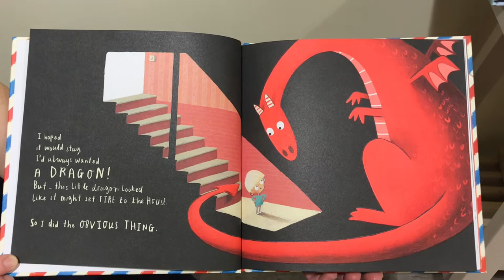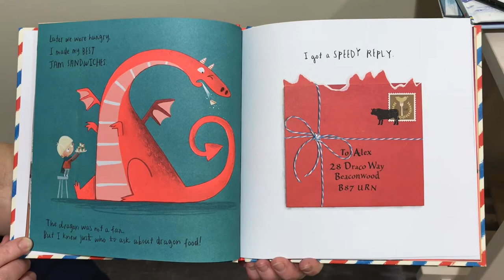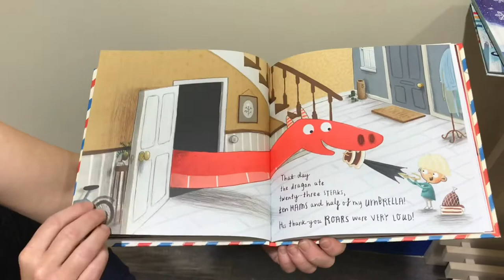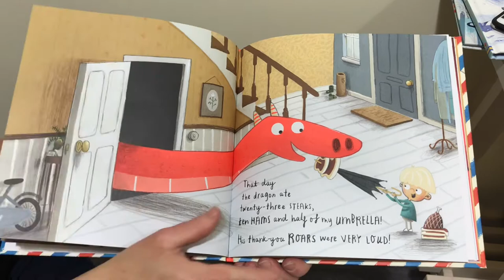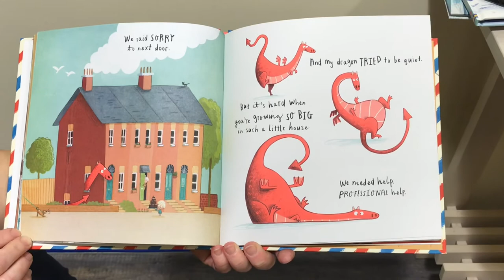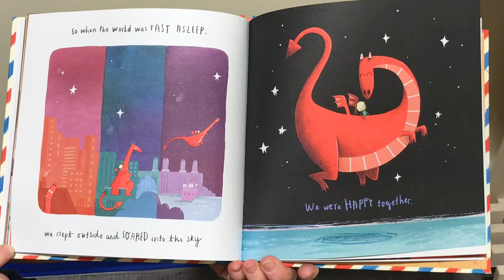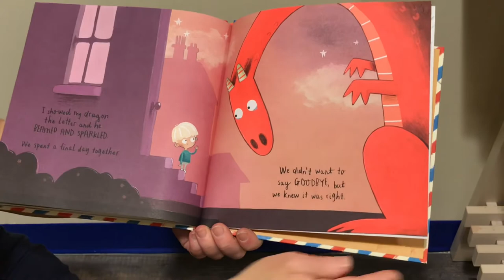Dragon Post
Reading Dragon Post by Emma Yarlett

April 14th, 2020